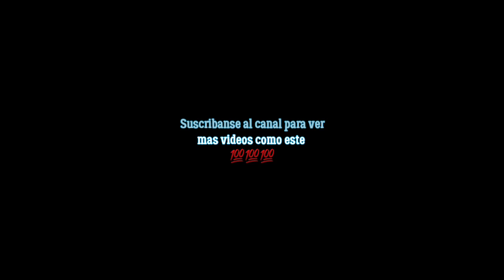Rosa Valencia (Cumbia)-Tropical Del Bravo-Acordeon FA-MI Bemol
Aqui complaciendo con este tema que me pidieron, "Rosa Valencia" al estilo de Tropical Del Bravo. Espero que les guste y ayude en algo. Saludos raza.

Tenemos todo lo que ocupas en esta canal para aprender a tocar el acordeon, solo es cuestion de que busques. Escalas, teoria, consejos musical, adornos, todas las escalas mayores y menores de cualquier acordeon en SOL , FA y MI.